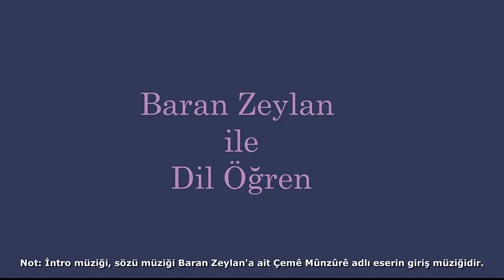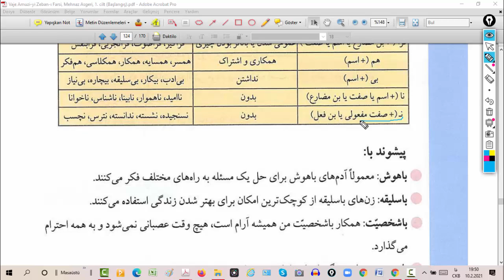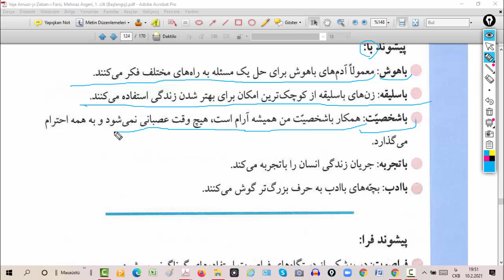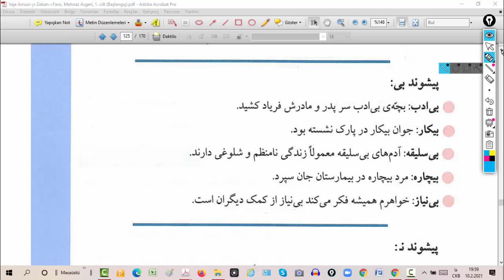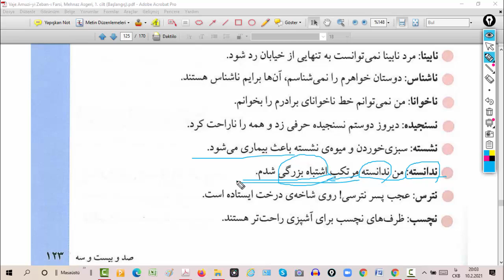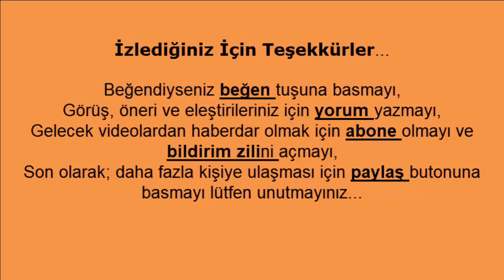Vaje Amuzi-yi Zeban-ı Farsi 1.Cilt 29. Ders: Önekler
Bu oynatma listesinde Vaje Amuzi-yi Zeban-ı Farsi isimli üç ciltlik kitabın birinci cildini işliyoruz. Bu oynatma listesinde işlenen kitap serisi, takipçilerine  muhteşem bir Farsça kelime dağarcığı vaad ediyor...